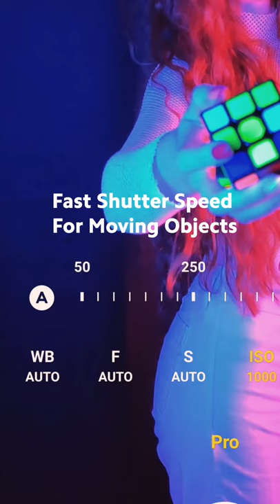Colors at your fingertips | ShootLikeAPro: May 2021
The ShootLikeAPro theme of May is COLOR. How can you literally grab colors? @ lvnstudio (IG) tells you how!